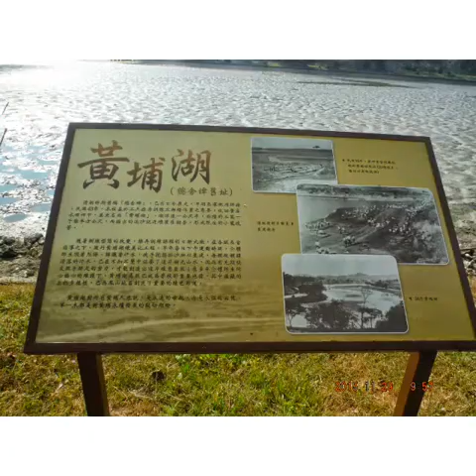熊貓老爹：2015/11/29 黃埔湖放水清淤泥前(上)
圖文影片彙整於「神仙、老虎、狗 」部落格